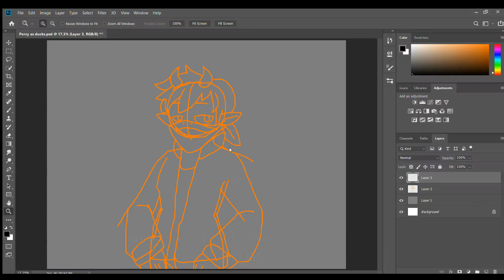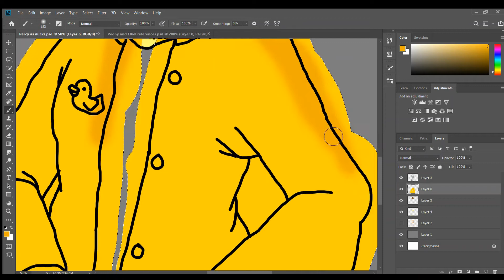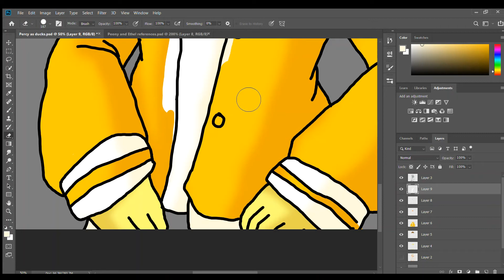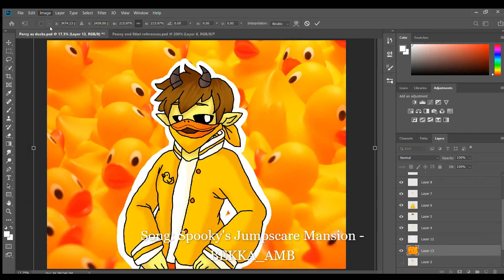Halloween Speedpaints 2020 (Part 6): Percy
He's looking pretty ducky. 🦆